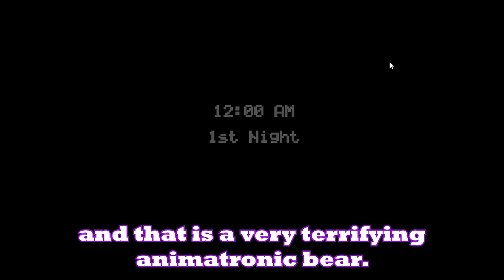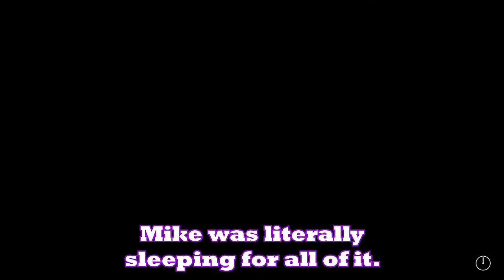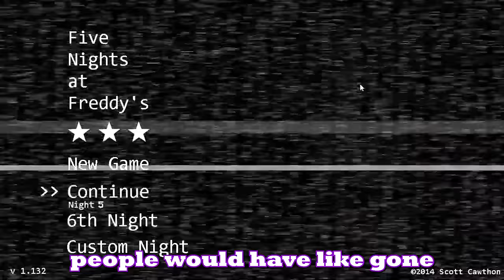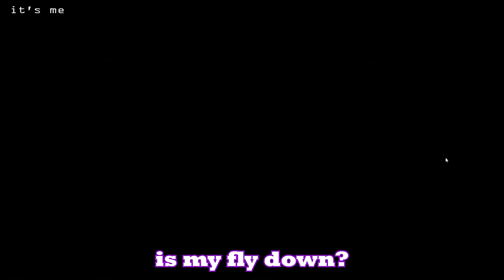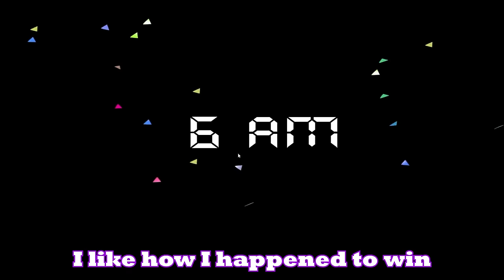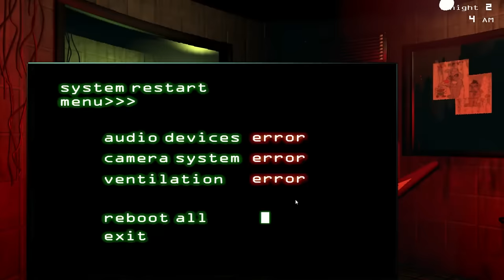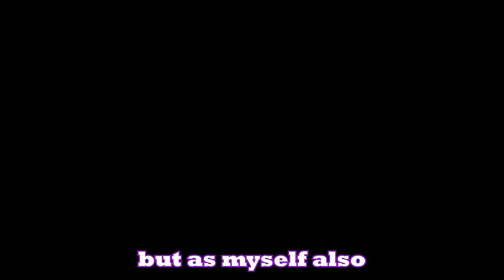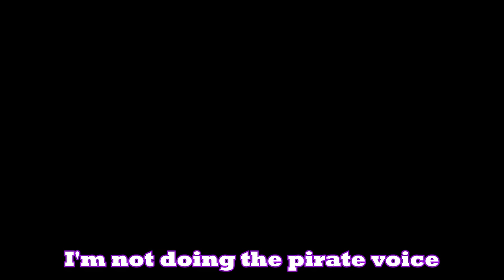How Many FNAF Games Can I Beat in One Stream?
I challenged myself to beat as many Five Nights at Freddy's games as I could in one stream. I actually did pretty good, and even ended up beating 4/20 mode! This was really fun and I'd like to do some more long streams and challenges in the future. This was also inspired by Astralspiff's every FNAF game speedrun. Maybe I'll try it. hah.